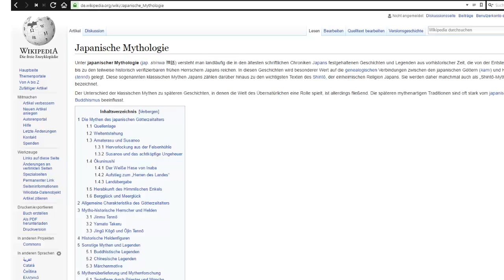Was bedeutet "KAPPA"?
Was bedeutet Kappa? Der Meme, der von Twitch ausging, mittlerweile aber auch auf Youtube zu finden ist steht für Sarkasmus. (Von josh DeSeno)

► TS 3 Server IP:
eu56.ts3.cloud:10889